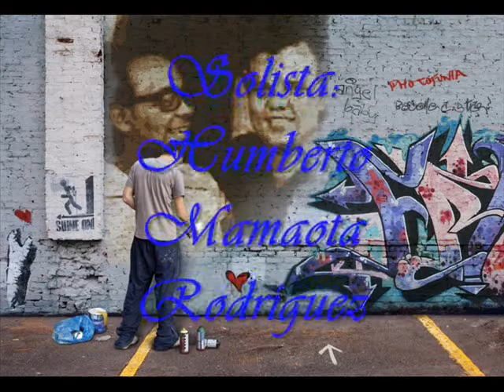Desde que te vi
Vídeo realizado en honor a la conmemoración del Segundo Aniversario de la partida al Cielo de mi Tío Humberto, el 12 de marzo de 2011
Vals zuliano: Desde que te vi
Conjunto: Los Estudiantes 1969
Compositor: Ricardo Aguirre
Canta: Humberto "Mamaota" Rodríguez